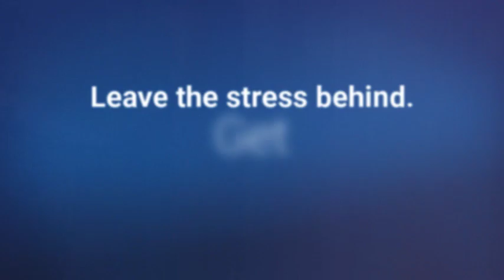Life Insurance from Insurance Works in Dayton, Ohio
Contact Insurance Works for a free life insurance quote!

We are an independent insurance agency specializing in real estate insurance, contractor insurance, vacant property insurance, classic cars, food truck insurance, Bed & Breakfast insurance, auto insurance, home insurance, and life insurance.